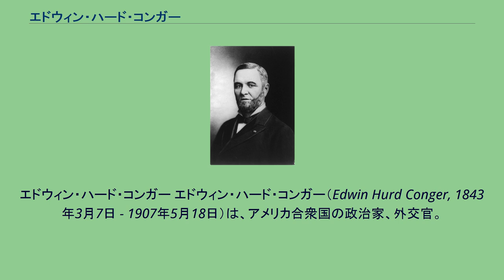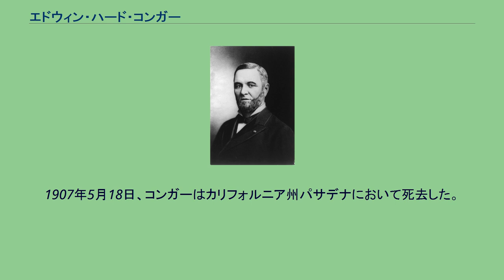エドウィン・ハード・コンガー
エドウィン・ハード・コンガー エドウィン・ハード・コンガー（Edwin Hurd Conger, 1843年3月7日 - 1907年5月18日）は、アメリカ合衆国の政治家、外交官。
第一次グロバー・クリーブランド政権時代に連邦下院議員を務めた。
1843年3月7日、コンガーはイリノイ州ノックス郡において誕生した。
コンガーは1862年にランバード大学を卒業した。
南北戦争中は一兵卒として、イリノイ州第102志願兵歩兵連隊の第1中隊に従軍した。
コンガーは後に、大尉および名誉少佐まで昇進した。
終戦後は法律を学び、1866年にオールバニ法学大学院を卒業した。
そして同年に弁護士として認可を受けると、イリノイ州ゲイルズバーグで弁護士業を開業した。
1868年、コンガーはアイオワ州デクスターへ移り、畜産業、銀行業、農業に従事した。
コンガーは1877年にアイオワ州ダラス郡の財務官に選出され、1879年にも再選した。
1880年と1882年には2期連続でアイオワ州財務官に選出された。
清国駐在時代のコンガー（左） 1884年、コンガーは共和党から連邦下院議員に選出された。
コンガーは1885年から1890年まで連邦下院議員を1期4年務めた。
1889年から1890年にかけては度量衡委員会の委員長を務めた。
コンガーはその後、駐ブラジル公使（1890年-1893年、1897年-1898年）、駐清公使（1898年-1905年）、駐メキシコ大使（1905年）を務めた。
1907年5月18日、コンガーはカリフォルニア州パサデナにおいて死去した。
コンガーの遺体はカリフォルニア州アルタデナのマウンテンヴュー墓地に埋葬された。